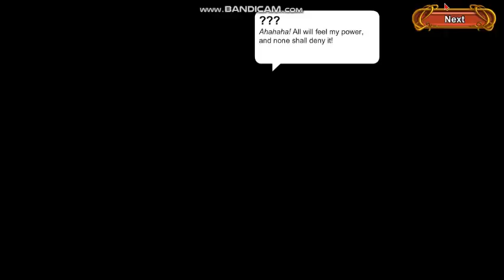=AQW= /JOIN NEWYEARLAB QUESTS FULL WALKTHROUGH ( NEW YEARS EVE 2021 )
( JOINS )
/Join Newyearlab